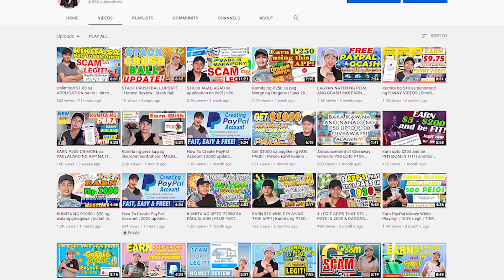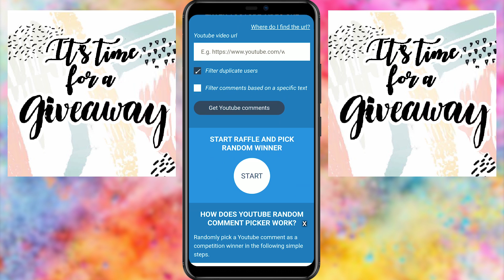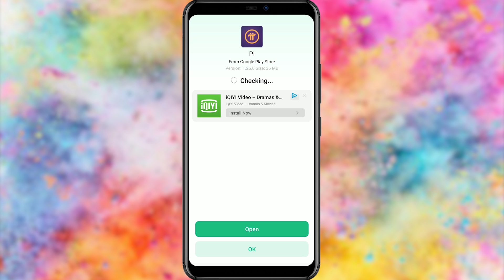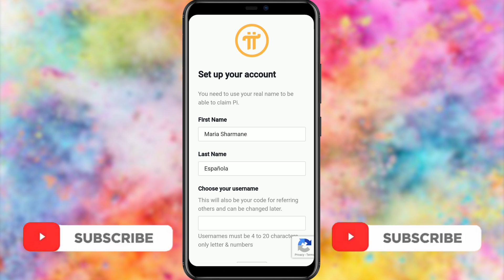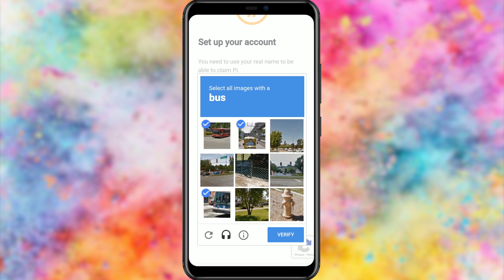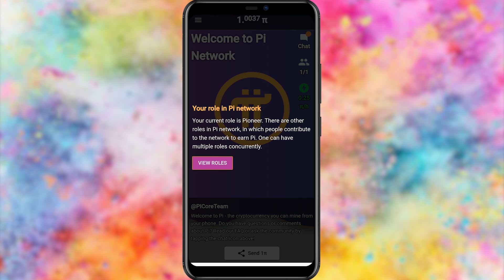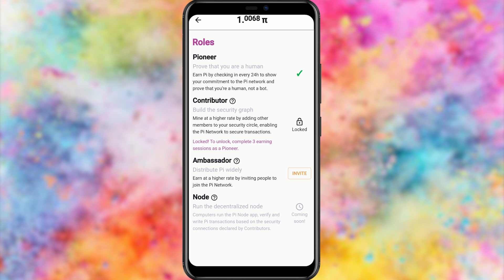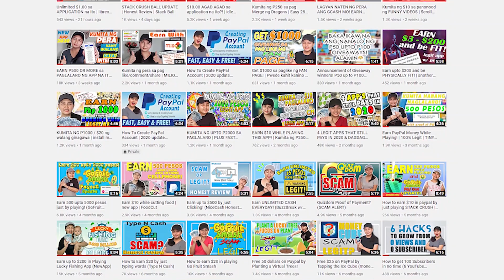Kumita ng LIBRENG Crypto kahit OFFLINE | Pi Network | Pwede sa IOS at ANDROID! | Mainetrend Pi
Mine & Earn while under Quarantine | Using your smartphones | Kumita ng Libreng Crypto kahit OFFLINE | +LOADGIVEAWAYS

EDIT: VIDEO STARTS AT 3:12

I am sending you 1π! Pi is a new digital currency developed by Stanford PhDs, with over 3.5 million members worldwide. and use my username (mainetrend) as your invitation code.

invitation code:
mainetrend
mainetrend
mainetrend

ANDROID ☑️
IOS USERS ☑️
Kahit OFFLINE ☑️

Guys! Abangan nyo po Ang PART II ng video naten ngayon, dahil po sa ngayon since nagka value palang po ang Pi pag mamine po muna ang pwede nateng gawin sa app na ito, Wala pa po syang withdrawal button, so pag iipon po muna ang kailangan nateng gawin, napakadali lang po click lang naten every day yung green energy button sa app then the app will do the rest na po.

God Bless po. Be safe mga Ka-MaineTrend💚

EQUIPMENTS:
Asus FX570U
Canon 70D
Samsung J2 Prime
RealMe 5pro
V9 Headset
BenroTripod
​Time and Effort

Idle Train Honest Review,
apps that make you money philippines

**The information contained on this YouTube Channel and the resources available for download/viewing through this YouTube Channel are for educational and informational purposes only.​ I can not guarantee that you will make money, I am just showing you different websites and methods that has the potential of making money. Any earnings or income representations are aspirational statements only and results are not typical. There is no guarantee that you’ll receive the same results or any results at all. Your results will depend entirely on your work ethic. Im also not a financial advisor.Thank You!